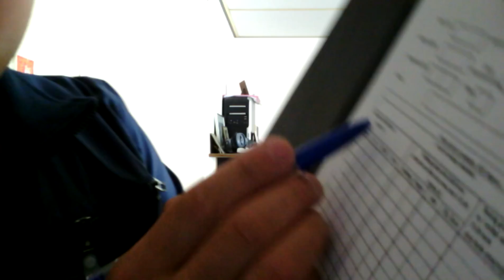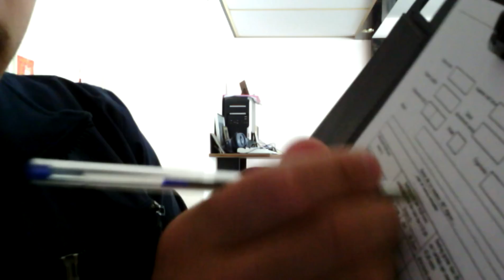ASMR MARKET RESEARCHER ROLE PLAY (DUTCH, CHINESE & ENGLISH)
Today I'm doing a market research. In this movie I speak Dutch, Chinese and English.